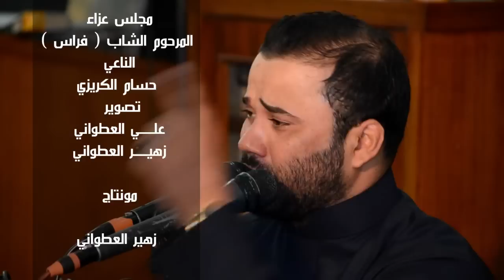نعي بحق الأخوه بصوت الناعي ملا حسام الكريزي